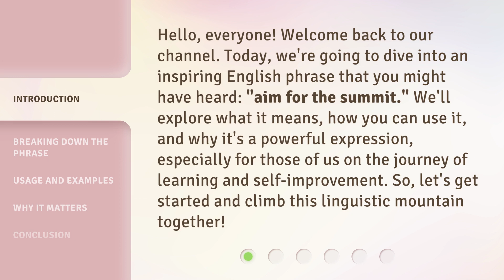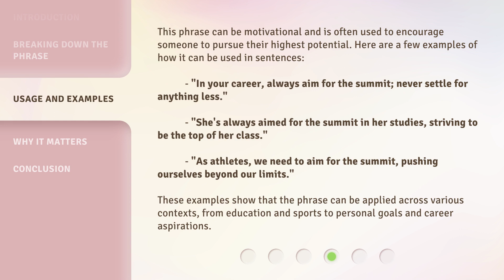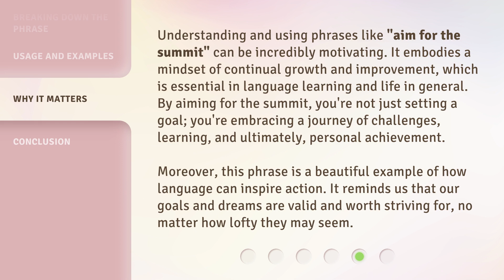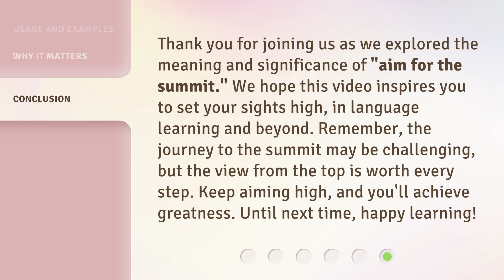Aiming High: Understanding "Aim for the Summit"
Aiming High: Understanding 'Aim for the Summit' • Discover the key to success and motivation as we delve into the profound meaning behind 'Aim for the Summit'. Join us on this inspiring journey to unlock your true potential and reach new heights in life.

00:00 • Introduction - Aiming High: Understanding "Aim for the Summit"
00:35 • Breaking Down the Phrase
01:18 • Usage and Examples
01:58 • Why It Matters